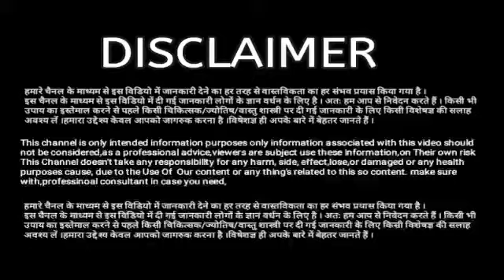Kanya Rashi 28 January 2022 Aaj Ka Kanya Rashifal 28 January 2022 Virgo Horoscope 2022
Kanya Rashi January 2022
28 January
28 January Kanya Rashifal
Kark Rashi January 2022
Dainik Rashifal
Horoscope
Astrology
आज का कन्या राशि
28 जनवरी आज का राशिफल कन्या राशि
आज का राशिफल कन्या